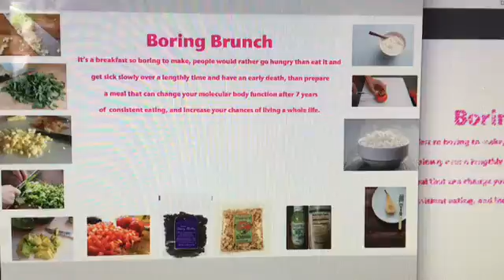Boring Brunch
13 instructional compounds